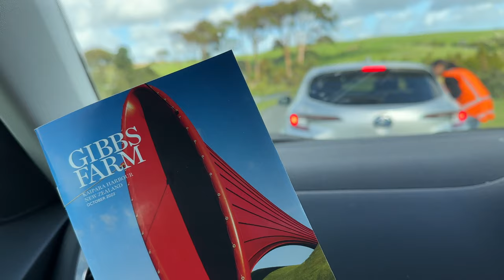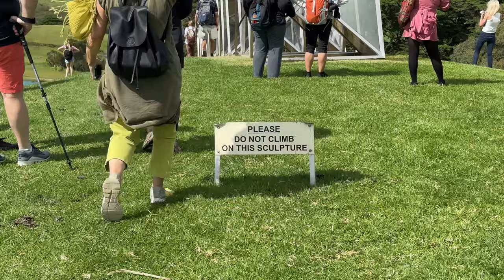🇳🇿 GIBBS FARM | KAIPARA | NEW ZEALAND | OPEN AIR SCULPTURE PARK | MAKARAU | KAIPARA COAST